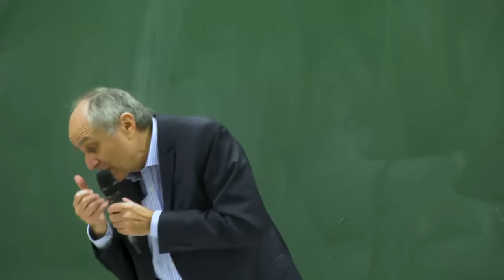Jacques Généreux, Quand la “connerie” économique prend le pouvoir